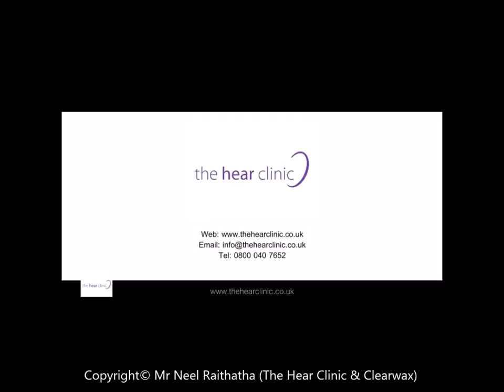Ear Wax Removal of Matted Hairy Ear Wax off Ear Canal & Eardrum - #377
The client presented with matted hairy ear wax fully occluding the right ear canal. It was causing him severe hearing loss and aural fullness.

Hair in the ear is normally located on the outer third section of the ear canal. In this particular case, the entire ear canal had hair matted within the ear wax. It is therefore likely that a lot of the hair was not ear hair, but instead hair from the scalp that dropped into the outer ear concha bowl after a haircut. It is important to wipe the outer concha with a wet flannel to remove this loose hair before going for a shower following a haircut, as otherwise you risk flushing the loose hair inside the ear canal.

Matted hairy ear wax and pose a challenge to remove as it is difficult to get a good suction grip with all the hair. The ear wax was also of a slightly soft consistency. This meant I was trying to ‘kiss’ the surface of the ear wax to obtain a suction grip. Otherwise, the suction probe would continuously get blocked.

I managed to suction the outer layer of ear wax without too much difficulty. I then decided to instil some olive oil ear wax drops to ‘firm’ up the ear wax and bind it together. This helps with obtaining a suction grip.

There was a lot of matted ear wax attached to the eardrum. I reverted to the Fine End and was able to remove the occluding matted hair and ear wax to reveal the entire eardrum. When working so close to the eardrum, it is imperative you get a good close-up view, and have steady hands off course! At the same time, you need to be sensible and not over-confident, attempting to remove every last strand of hair and ear wax. By doing so, you are unnecessarily prolonging the procedure and putting the client at risk of accidentally perforating the eardrum, for no significant improvement of their symptoms.